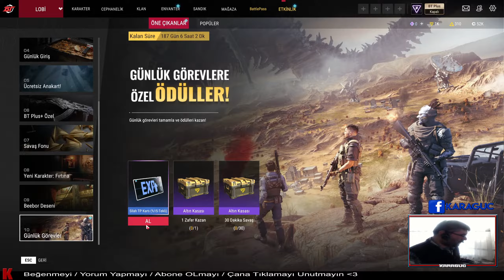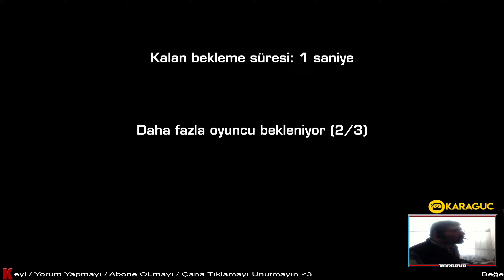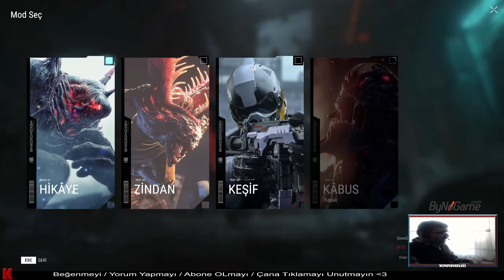GENE BİR KOLSUZ | Battle Teams 2 #3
Kıdemli eğitmen Beebor ile oyun keyfine devam etmeye ne dersin? Fırtına etkinliğiyle Beebor karakterini ve can alıcı repliklerini envanterine ekleyebilirsin! Ayrıca Beebor etkinliği boyunca kasa açarak, Beebor'a özel Sihirbaz kostümünü de kazanabilirsin!